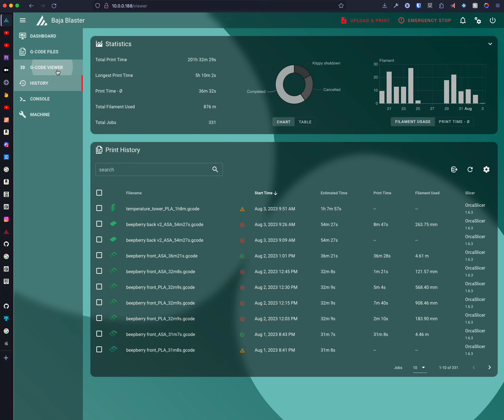bajablaster klipper theme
Custom Klipper theme working on for my Voron 0.2 Baja Blaster.